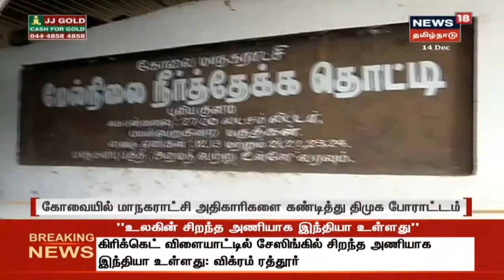Kovai: குடிநீர் விநியோகத்தை தனியாரிடம் வழங்கியதற்கு திமுகவினர் எதிர்ப்பு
கோவை புலியங்குளம் பகுதியில் தனியார் நிறுவனத்தைக் காரணம் காட்டி குடிநீர்த் தொட்டியில் தண்ணீர் பிடிக்க அனுமதி மறுக்கப்படுவதைக் கண்டித்து போராட்டத்தில் ஈடுபட்ட திமுகவினர் கைது செய்யப்பட்டனர்.